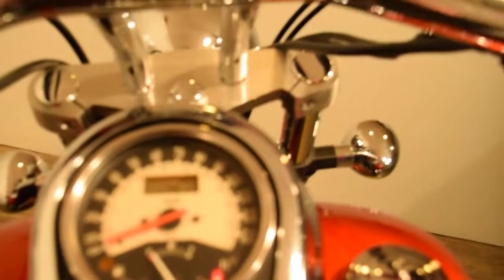2009 Kawasaki VN900 Vulcan Custom for sale at Monster Powersport, Wauconda, IL